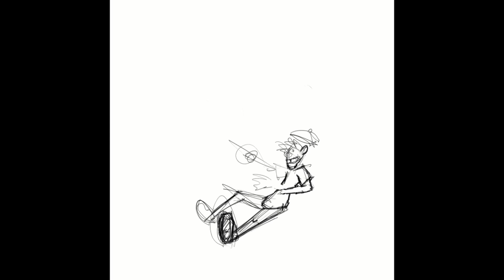(digital) Inktober #7 Trip, timelapse art process.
Drew myself slipping on a bananna peel for inktober's Trip prompt.